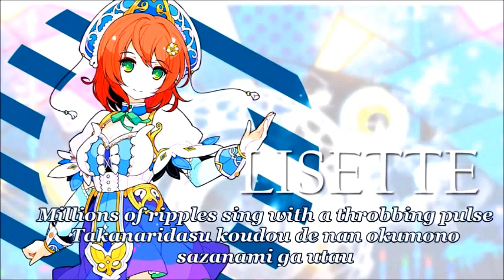❀Stella Glow~ To the Sea (Lisette's 1st song, lyrics)❀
I think I am going to try to upload all the witches songs Hilda!! Oh wait no this is Lisette

Artist: Yoshino Nanjo

Game: Stella Glow

Support da artist!! ^w^
Thank chu for watching! Well... Listening!